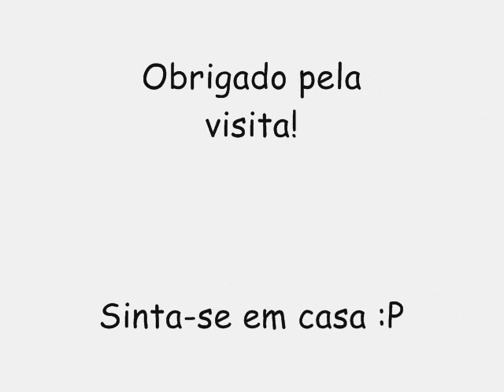A GABIROSKA CD NOVO LANÇAMENTO 2017 - DANADINHA